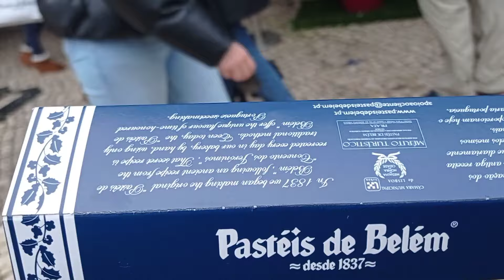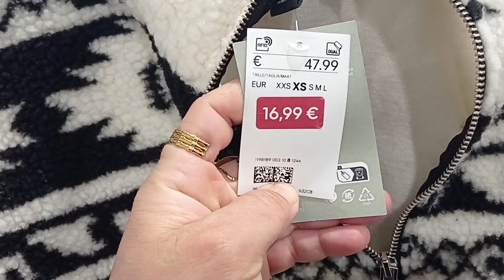آخر يوم لي مسخيتش 😓